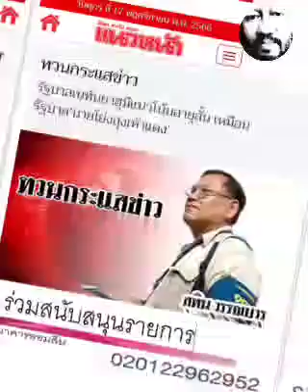นายโย่งถุงเท้าแดง !!!